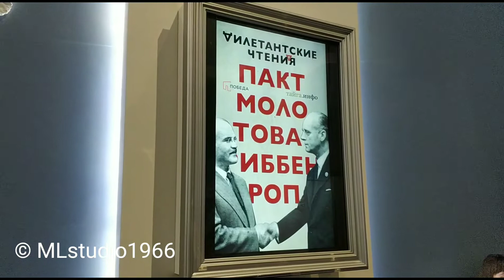Вечерком по центру города Новосибирска.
26/11/2019 идём с Мариной в к/т Победа на Дилетантские чтения.